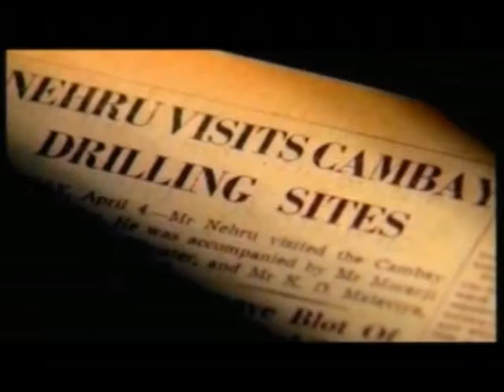ongc telugu part 02